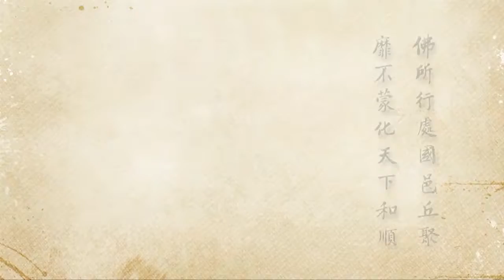2012淨土大經科註13